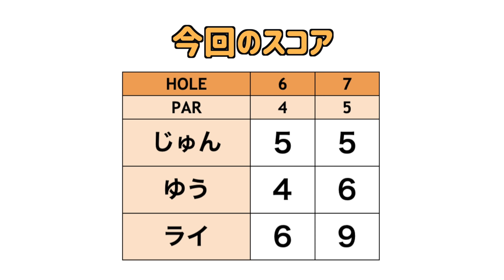ゆうちゃんカッコよすぎ！パット冴えてきた！！【ゴルフ女子発掘第4弾#7】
今回は台湾出身のライ・チャンが初登場です！
ゴルフ歴1年とは思えない飛ばし屋さんです。
ティーチングの資格を持っているお久しぶりの登場のゆうちゃんに
色々と聞きながらラウンドして行きます。

撮影場所協力：オーク・ヒルズカントリークラブ